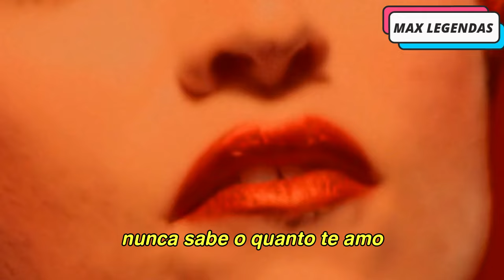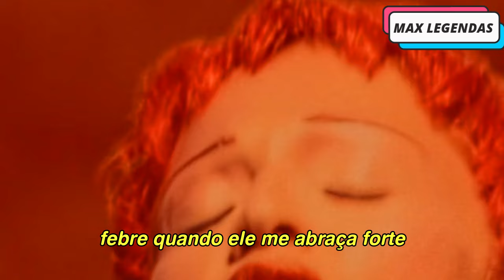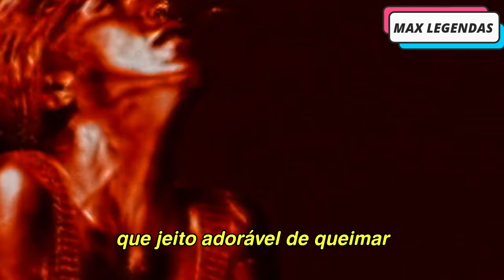Madonna - Fever (Tradução) (Legendado) (Clipe Oficial)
O partytime de hoje traz a tradução de "Fever" na voz da aniversariante da semana Madonna com o clipe oficial legendado.